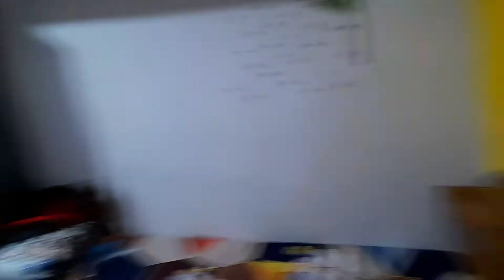Tri Devasi Akhand Path Parayad Puja 🙏 [ Day 2 ]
Lots of ❤

my real name :- Shashank Gond

secondary Phone :-Samsung a12

TAGS🔖